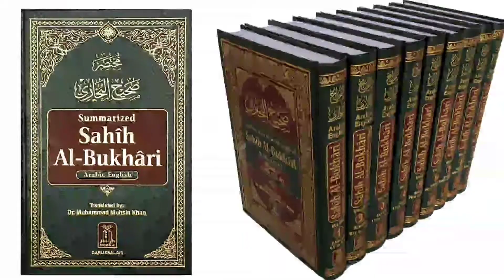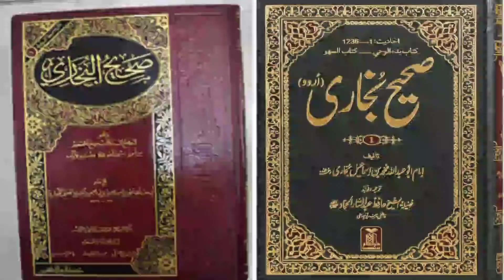sahi bukhari book history in Urdu | info kahani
imam bukhari ne kitab sahih bukhari kis Tarah Likha sahih bukhari book history in Urdu info kahani Sahih bukhari sharif hadees book info sahih bukhari sharif Sahi bukhari book kis tarah Likha gaya Hadees book